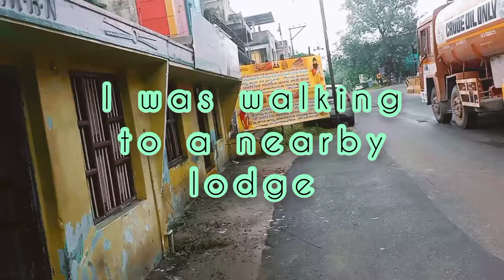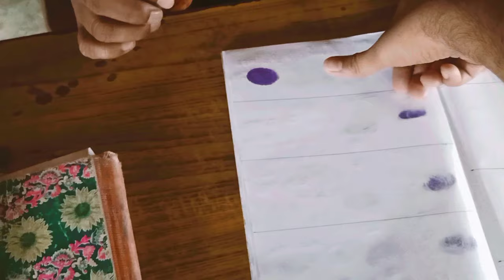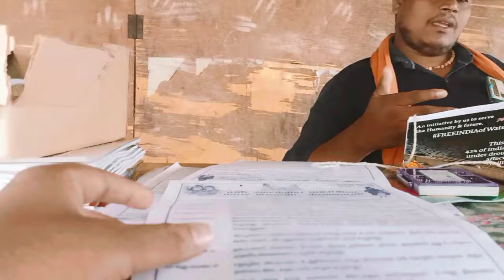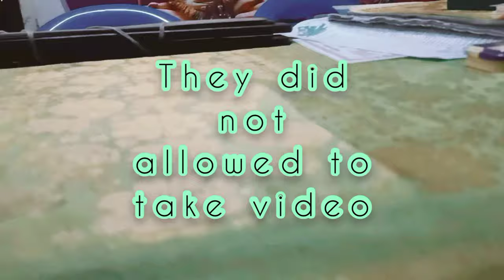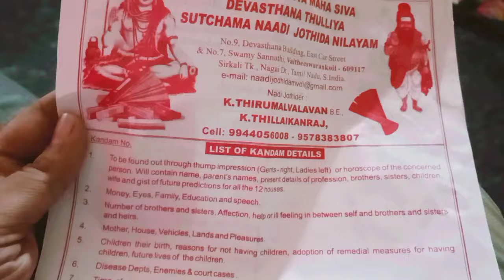Vaideeshwaran koil First Time Experience | Nadi Astrology | நாடி ஜோதிடம் | - Genuine review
Hi Friends,
I am sharing my first time experience for Nadi Jothidam in Vaideeshwaran koil. I am not supporting or talking against anyone. Every comments is purely my thoughts.

Details about Nadi astrology below: (Source Wiki Pedia)
Nādi Astrology (nāḍi jyotiṣa) is a form of Dharma astrology practiced in Tamil Nadu, Kerala, and adjacent regions in India. It is based on the belief that the past, present, and future lives of all humans were foreseen by Dharma sages in ancient time. Nadi astrology uses a sidereal zodiac system. Sidereal zodiac systems coincided with tropical zodiac systems around 2,000 years ago, but have now drifted apart due to sidereal systems accounting for the precession of the equinoxes while tropical systems do not.
In Tamil Nadu, the texts are mainly written in Vattezhuthu, which is an ancient Thamizh (Tamil) script. They were written by an ancient priest or "Rishi" called Agastya who had a highly developed consciousness. These ancient records of providence were made famous by practitioners around the Vaitheeswara Temple in the state of Tamil Nadu. First, the Naadi palm leaves are located based on the thumb impressions (right for men, left for women).

These Naadi leaves were initially stored in the premises of Thanjavur's Saraswati Mahal Library in Tamil Nadu. The British colonialists later showed interest in the Naadi leaves concerned with herbs and medicine, future prediction, etc. Some leaves got destroyed, and the remaining were auctioned during the British Raj (rule). These Nadi leaves were obtained by the families of astrologers at the Vaitheeswaran Temple and have been passed down the years from one generation to the other.

There is also another set of astrologers claiming that the content written in the palm leaf is conversation between Shiva and Parvathi. This is called "Shiva nadi jyotisiyam"